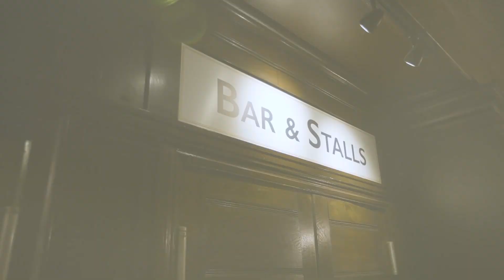Cursed Child London is Back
We returned to the West End one month ago. To say we missed you would be an understatement.